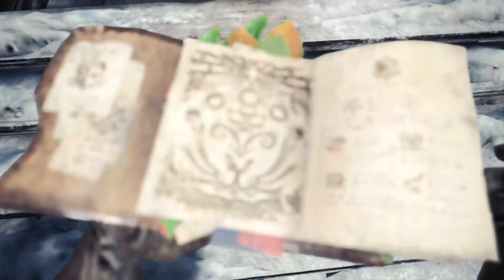Monster Hunter World: Iceborne Hunting part 70